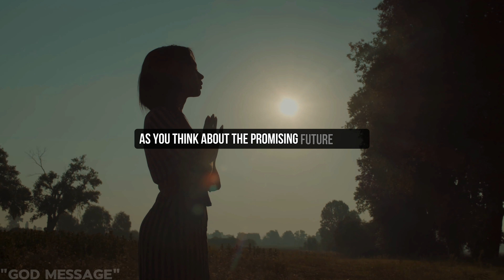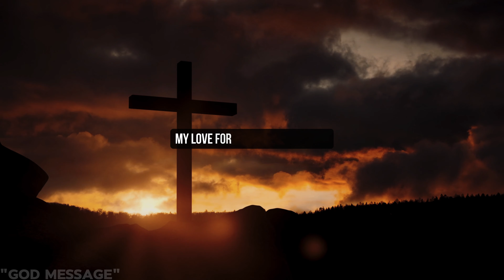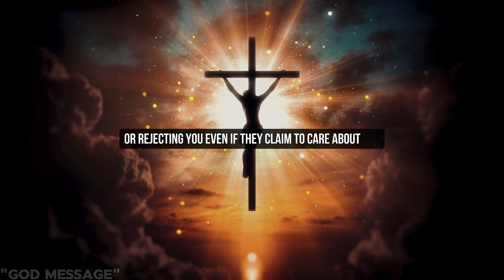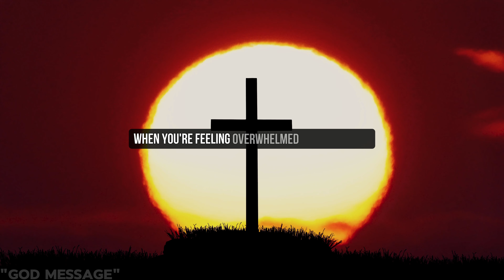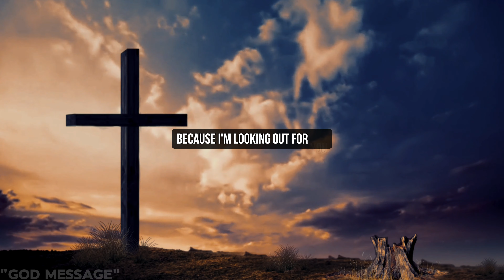MY CHILD "WITNESS THE POWER OF MY WORDS" | God Message | God's Message Now